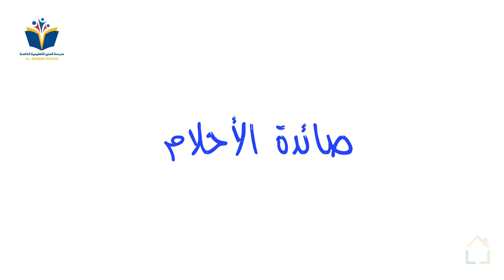Dream catcher story, colors, making (صائدة الأحلام)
Dream catcher, private school activity